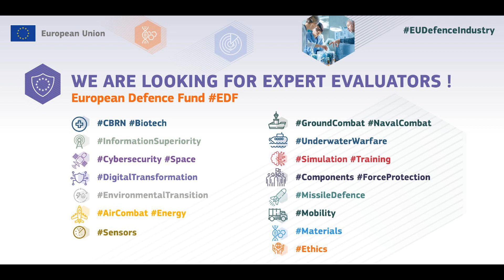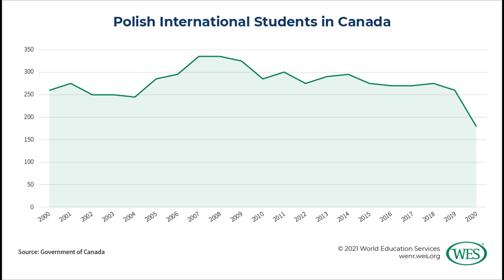Man Utd look to hire someone to polish trophies - and they must have u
Man Utd look to hire someone to polish trophies - and they must have uni degree